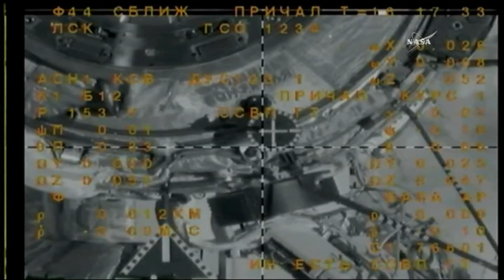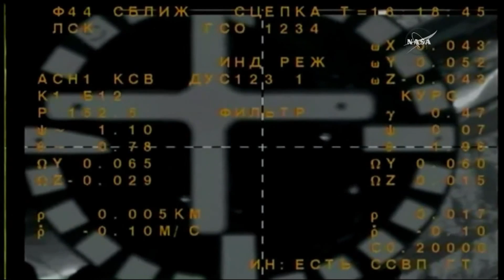Soyuz MS-04 docking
The Soyuz MS-04 spacecraft docked with the International Space Station on 20 April 2017, at 13:18 UTC. Expedition 51 crew members Jack Fischer of NASA and Fyodor Yurchikhin of the Russian Federal Space Agency (Roscosmos) will spend the next six months aboard ISS.

Credit:
NASA/Roscosmos
Soyuz MS-04 / Союз МС-04